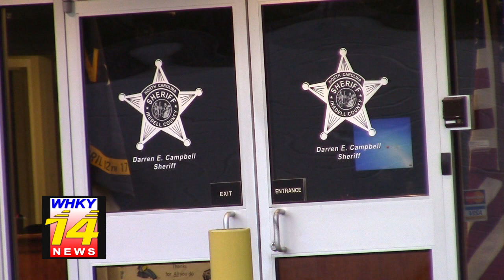Man Tells Police Drugs Are In His Home, Arrested On Fentanyl Trafficking Charge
Rob Eastwood reports for the Thursday, February 16, 2023 edition of WHKY-TV News in Hickory, NC.